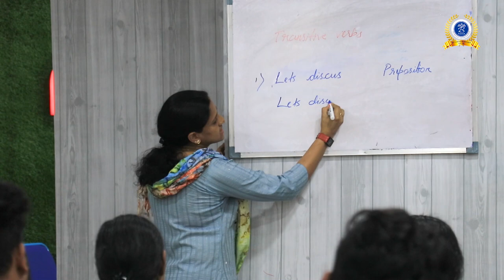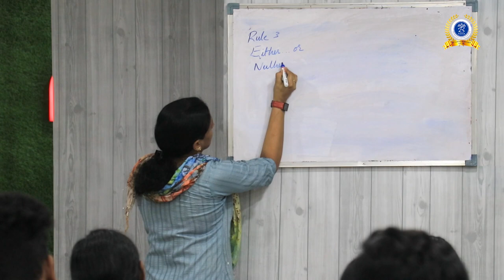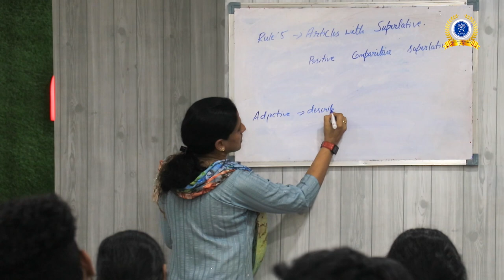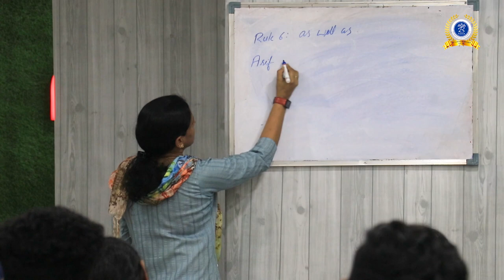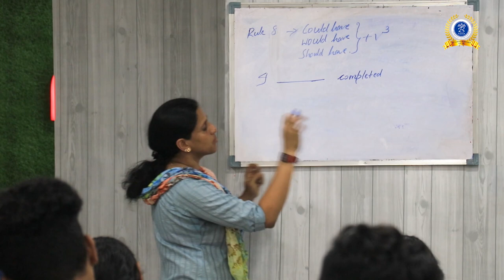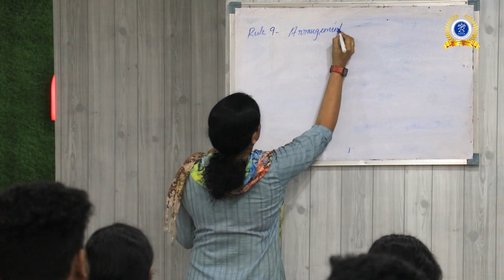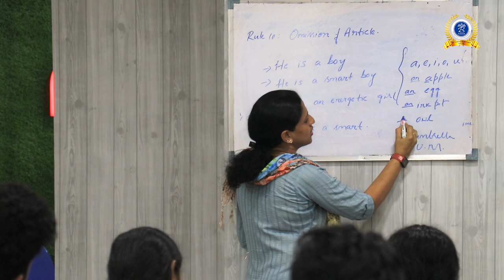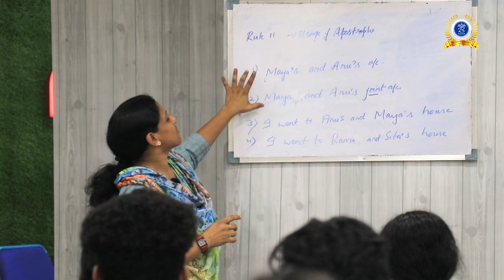THE GRAMMAR GUIDE | ★彡 ʙᴀꜱɪᴄ ʀᴜʟᴇꜱ ɪɴ ᴇɴɢʟɪꜱʜ ɢʀᴀᴍᴍᴀʀ 彡★